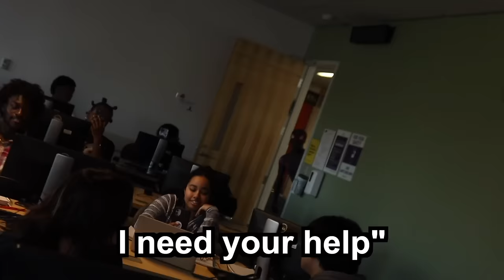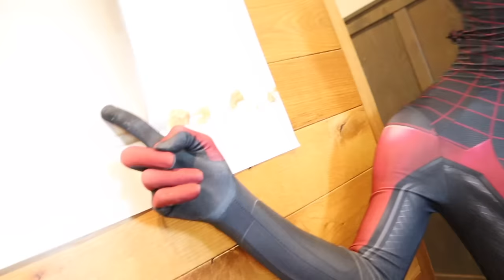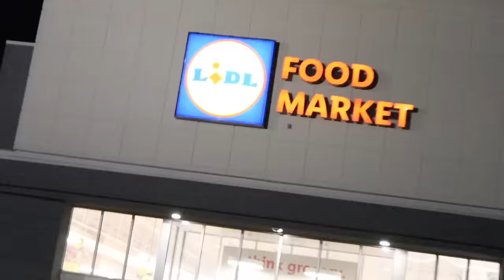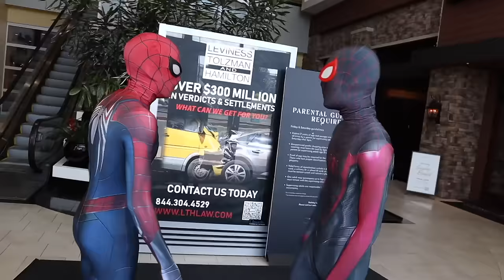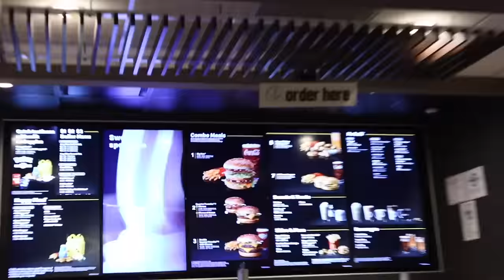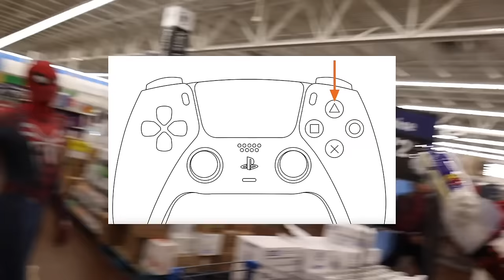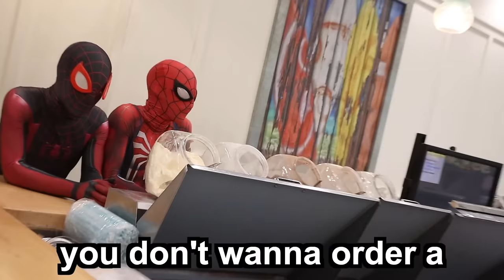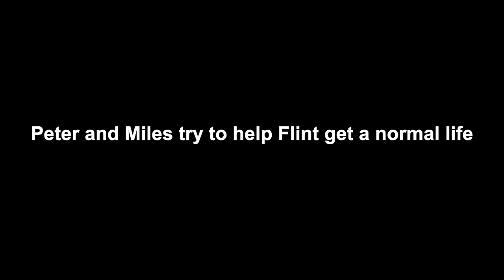SPOODER-MAN 2 ALL CUTSCENES (PS5 - Chapter One) Full Game Movie 8K 120 FPS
Only on Xbox.

In this Marvel's Spider-Man 2 parody, Moles Mirales (Nadji Jeter/Mirales Morales from Wish) and Pater Perker (Yuri Lowenthal/Peter Parker from Wish) embark on trolling adventures in shopping malls, Walmarts, and much more.